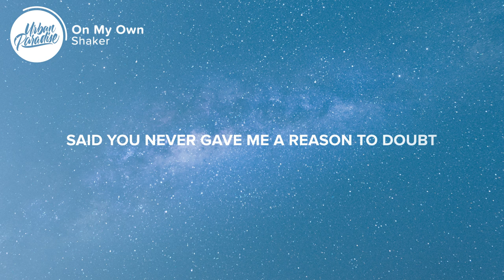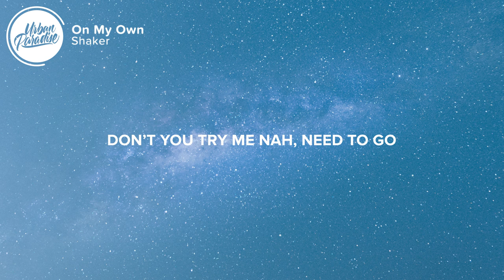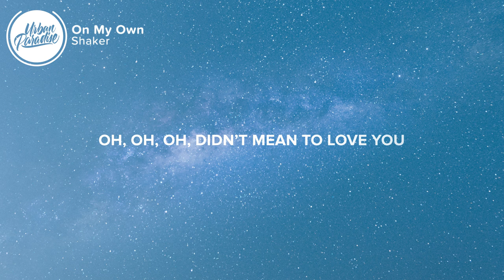Shaker - On My Own (Lyrics)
⚡️ Need to go, away from you..

🎤 Lyrics: Shaker - On My Own

[Pre - Chorus]
Lead me on
Should I have tried moving on?

[Chorus]
Shoulda done it
On my own
Got a loan
Made some more
Made more money
Trying me
Were they honest?
I don't know
But now know
I been wrong
Don't you try me nah
Need to go
Away from you
I know I'm better being all alone

[Verse]
Said you never gave me a reason to doubt
Told me this direction was the only route
Hated my suggestions they weren't enough
This love is tough
If that's even what it was
No what it is
Is shitty luck
Had enough
Of getting real
With shitty fucks
On my own
I run the coarse
I'm on this horse
Head in line
I'm on my own
Can't do me wrong no

[Pre - Chorus]
Lead me on

[Chorus]
Shoulda done it
On my own
Got a loan
Made some more
Made more money
Trying me
Were they honest?
I been wrong
Need to go
Away from you

[Post - Chorus]
(Oh, oh, oh)
Didn't mean to love you
(Oh, oh, oh, oh)
(No, no, no, no)
Didn't mean to love, love you

👨‍💻 If you like "Shaker - On My Own" check out these other tracks:

- Medii - Keys (Lyrics) ft. Kiture
- Louyah - Cut Off (Lyrics)
- changing cleo - alone (Lyrics)
- DeathbyRomy - Kiss Me Goodbye (Lyrics)
- ARIA - no good (Lyrics)

Picture credit
📷 Jônatas Tinoco

👩‍💻 Share Shaker - On My Own with your friends!